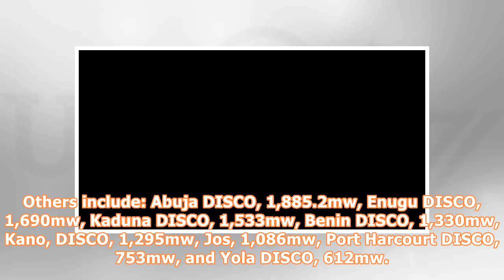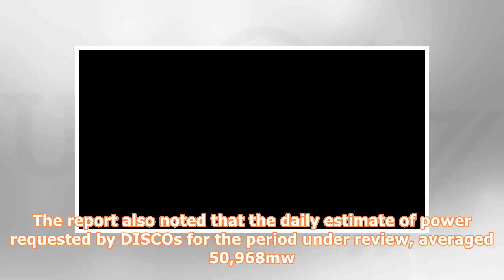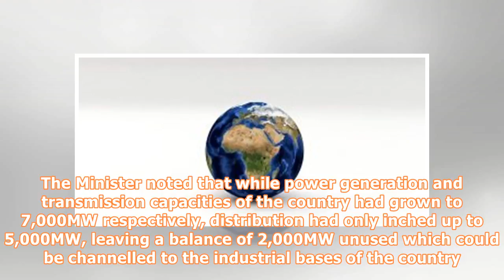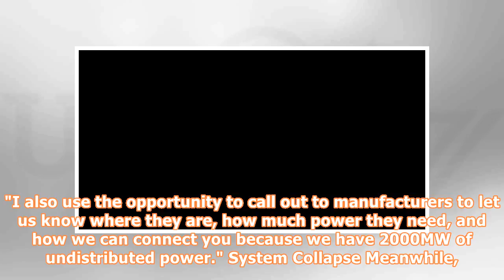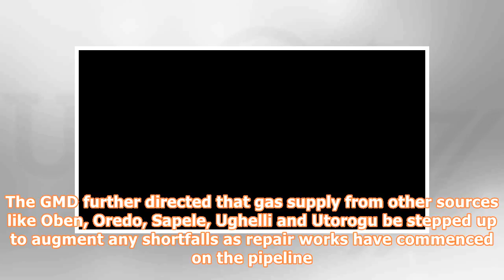Nigeria: 11 Discos Reject 18,648.66mw of Electricity in 14 Days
By Prince OkaforDespite several promises made by the Federal Government to ensure total evacuation of generated power to consumers, Nigerians are yet to see any development, as the nation's 11 Distribution Companies, DISCOs rejected 18, 648.66 megawatts (mw) of electricity in the first two week of 2018. Vanguard investigation shows that, Ikeja Distribution Companies, IKEDC, topped the list of the DISCOs that rejected electricity within the period under review, with a total of 3,557mw, followed b...